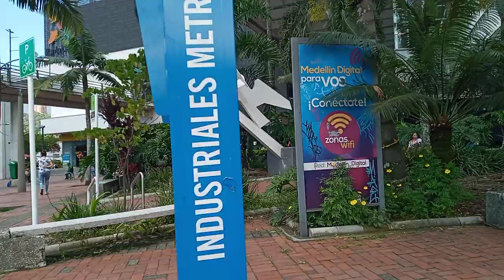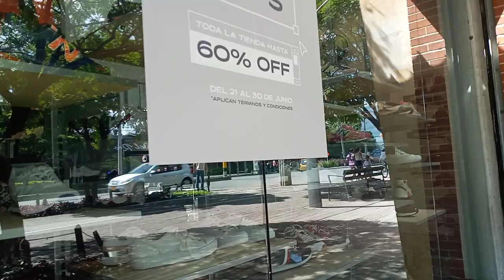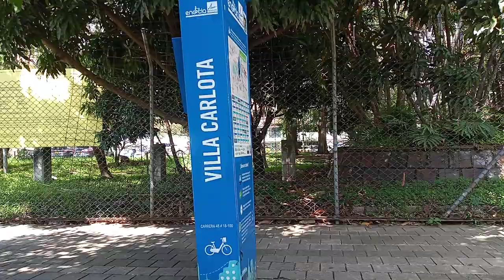AV LOS INDUSTRIALES MEDELLIN COLOMBIA .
En este vudeo puedes ver , La direccion de bancolombia  , tres puntos de encicla de la ciudad , que puedes hacer uso de este programa ,no importa de donde vivas , siempre y cuando tengas la tarjeta civica de el metro de la ciudad , que la adquieres en la estación san antonio ,totalmente gratuita , y puedes apreciar la bonita infraestructura de mi hermosa ciudad .
BIENVENIDOS , ANIMATE PUES